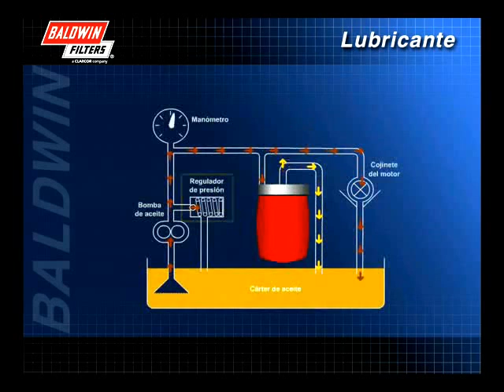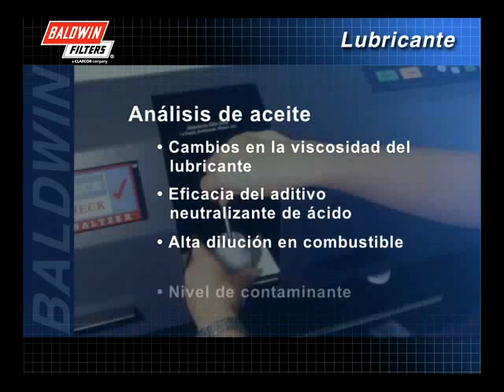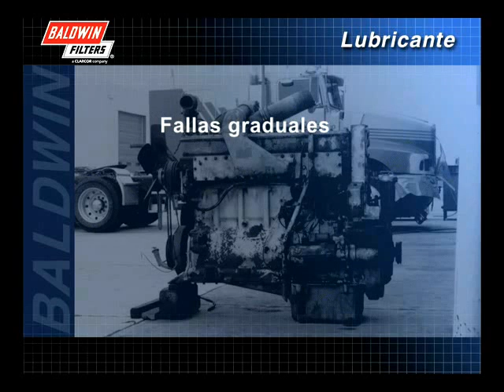FilterSavvy - Baldwin Filters - Filtros de Aceite 4